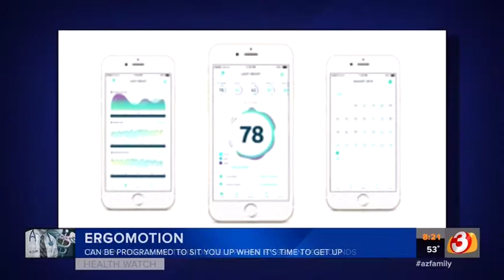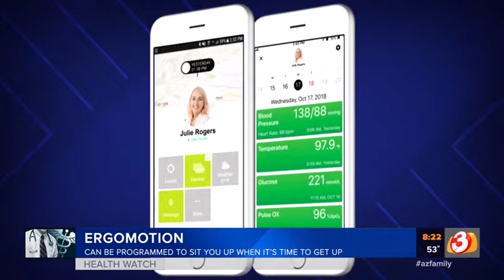New Medical Technology | Dr. Sharon Thompson, MD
New medical technology debuted by the Consumer Electronics Show.